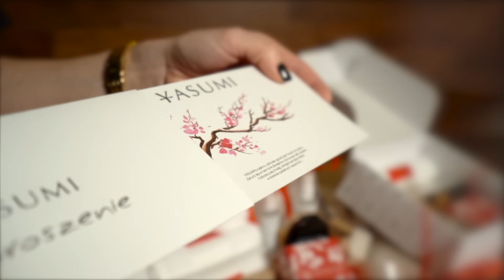Bon podarunkowy Yasumi - najlepszy pomysł na prezent